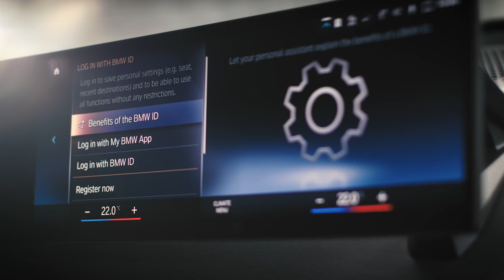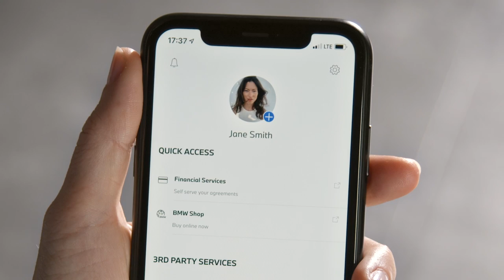Alle Vorteile einer BMW ID. // BMW How-To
Bestens verbunden.
Melde Dich mit Deiner BMW ID bei BMWs mit Operating System 7 und 8 an, um die volle Funktionalität und mehr Personalisierung zu erhalten.